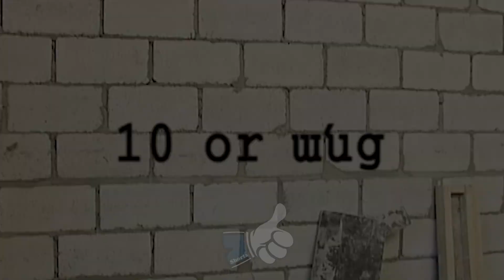Լուսամուտը դրիմ | Կարգին sketch №17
Կարգին հաղորդում, բոցեր, խնդալու, kargin haxordum, sketch, bocer